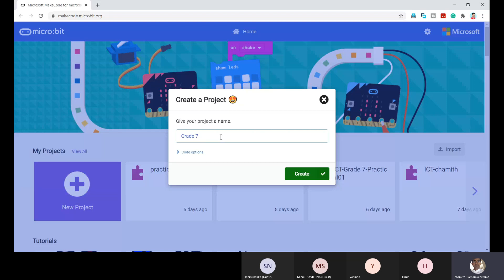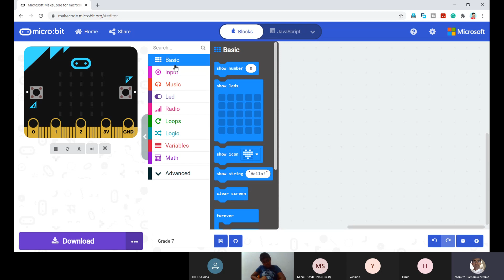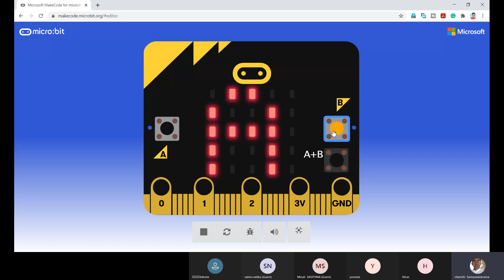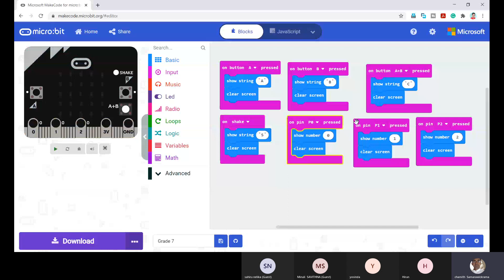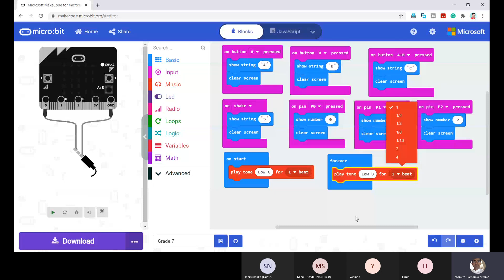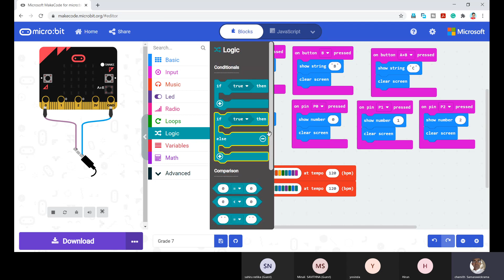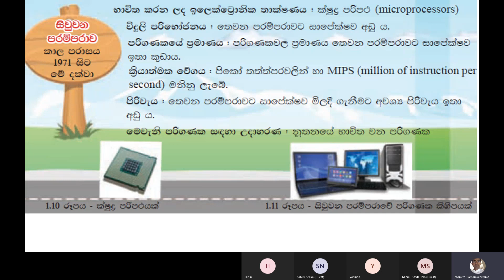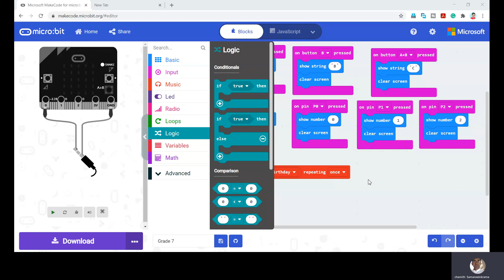2021 01 14 Grade 7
OL ICT Grade 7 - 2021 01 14

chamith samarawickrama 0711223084